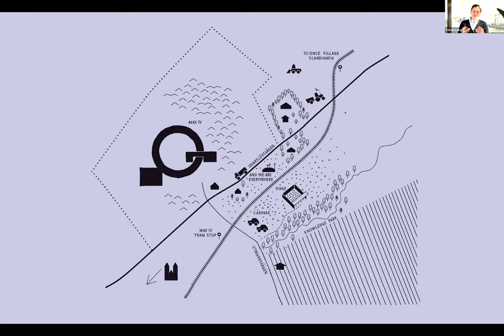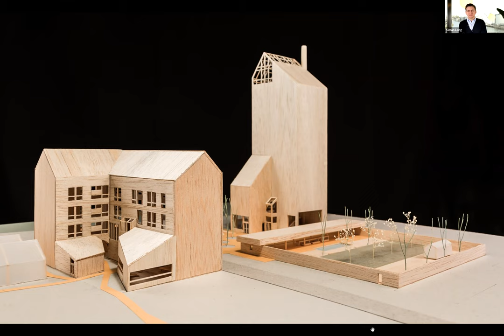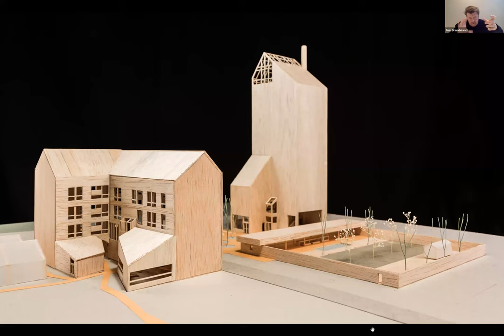Working with Nothing – Artists and Architects Building a New Neighbourhood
A public webinar discussing the first three commissions at Råängen, hosted by Kieran Long from Arkdes and including Artist Nathan Coley and architects Geir Brendeland, Ricardo Flores and Eva Prats.

Chair:
Kieran Long, Director, ArkDes

Speakers:
Eva Prats and Ricardo Flores, Flores & Prats Architects
Nathan Coley, artist
Geir Brendeland, Brendeland & Kristoffersen Arkitekter